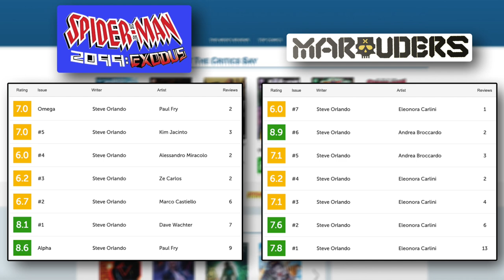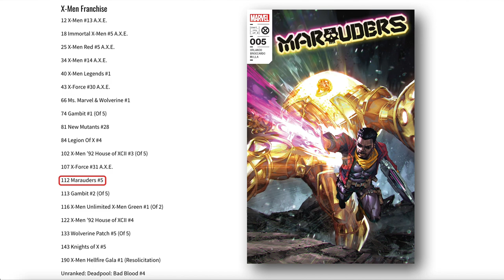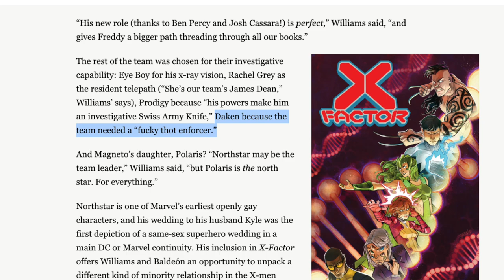Steve Orlando Is A Complete Putz...Just Ask Him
Marvel Comics writer Steve Orlando recently talked about his work on Spider-Man: 2099, Marauders and X-Men: Green. He comes off as a complete putz. He doesn't know Marvel Comics or X-Men history, he doesn't understand how to differentiate characters, he uses his own stories to justify his opinions and worst of all his Marauders comic doesn't sell. Steve Orlando is another example why we're in the worst era in X-Men history. Like most of the writers on X-Men, he's a putz. Who has no clue what comic book fans want to read.

Recommended Video
Marvel Comics Need To Consider Firings Over X-Men: Green